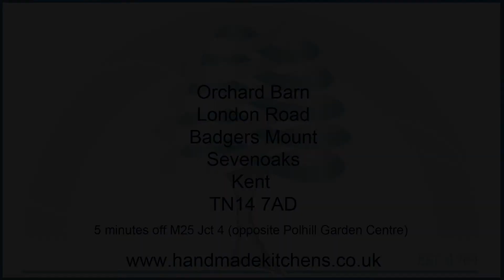Features of the BORA XPure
BORA X Pure highlight: distinctive design
The cooktop and extractor are completely flush-integrated. Perfect lines and the distinctive design of the air inlet nozzle define this character piece for any kitchen. While the controls are almost invisible in standby mode, during operation they are impressively alluring - thanks to intelligent, blue-white lighting.
The BORA name is synonymous with beautiful, intuitive and practical cooking solutions.
With the X Pure it isn’t just about cooking, it also provides you with maximum storage space,
so everything you need is just at hand.
Discover more about the X Pure:
showroom and try one of our demonstration models.